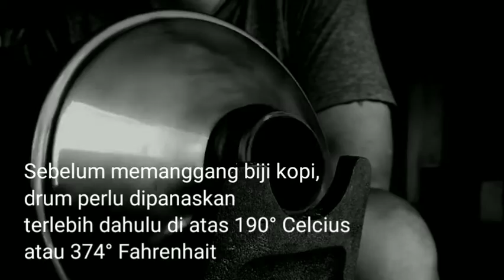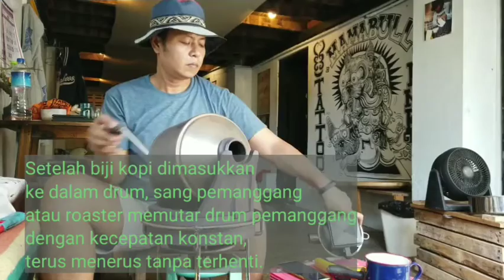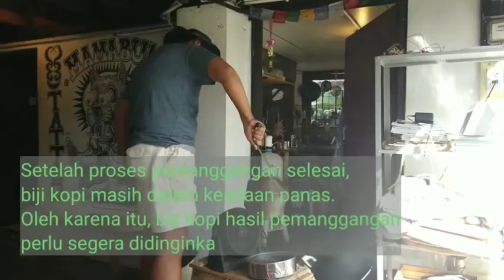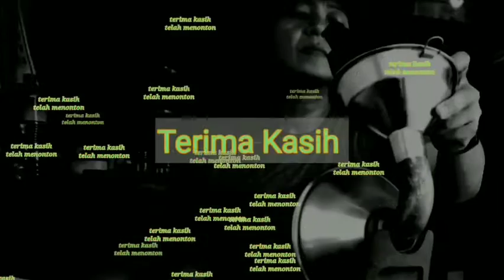Manual Home Roasting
Memanggang kopi dengan tangan itu sulit, baik secara fisik maupun mental. Untuk mewujudkannya diperlukan semangat yang kuat.
Seluruh proses, termasuk persiapan memakan waktu sekitar 20 menit. Setiap saat Anda dapat memanggang kopi kacang hijau maksimal 500gr.

Sebelum memanggang biji kopi, drum perlu dipanaskan terlebih dahulu di atas 190°C atau 374°F. Ini akan memakan waktu beberapa menit kerja fisik.